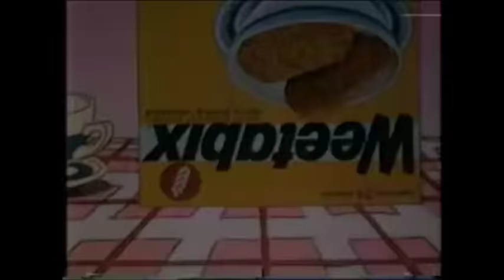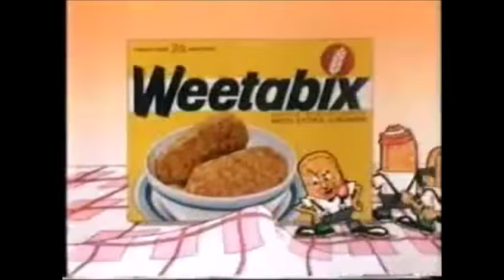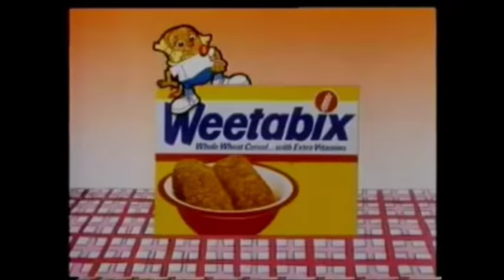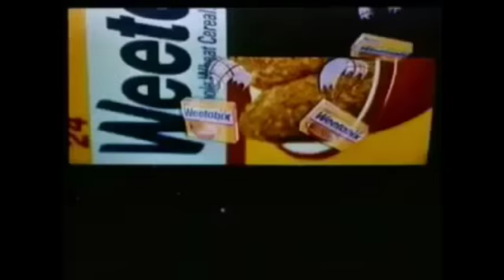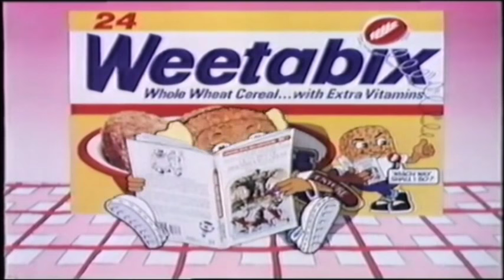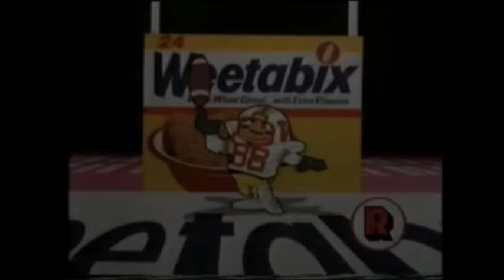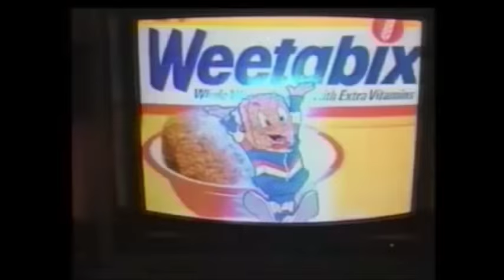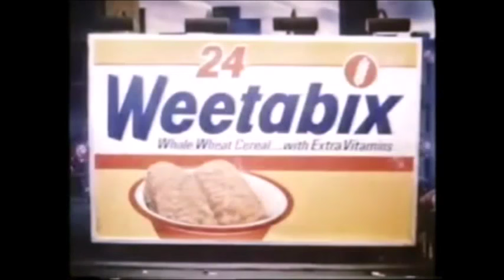Ultimate Weetabix 1980s Complete UK TV Spots Adverts Ads Skinheads Kids Cereal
*Now with 25% added extra content!*

Following the ‘Unbeatabix’ campaign of the early 80’s, this series of UK TV adverts featuring the Weetabix Kids, or Skins/Skinheads as they were also known, really gave the brand a boost creating a campaign that is remembered to this day.

The ‘Neat Wheat’ campaign ran for 7 years from 1982, coming to an end when Lowe Howard Spink won the account in 1989 and launched the equally popular 90's campaign “Have you had your Weetabix?".

For most people, this is Weetabix advertising at its best and features, amongst others, the voice talents of Bob Hoskins and Chris Ellison as 'Dunk' and Andrew Paul as 'Brains'.

This redux version of my original and popular video revises the order of many of the adverts, corrects the poor sound in places and adds a further 6 adverts in to the compilation.

Enjoy! (Even the little treat from Finland at the end, included for completeness!)